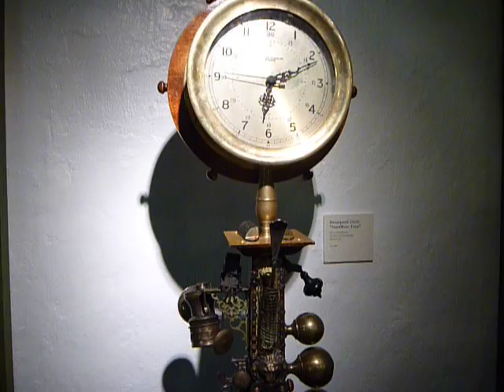Steampunk Clock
at the Steampunk festival Waltham Ma.